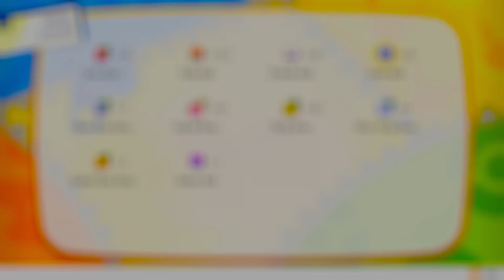Pokémon Let's Go Pikachu & Eevee - Episode 23 | Set Sail for Cinnabar!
A dragon, a dinosaur and a Shiny!? Let's make our way to Cinnabar Island!